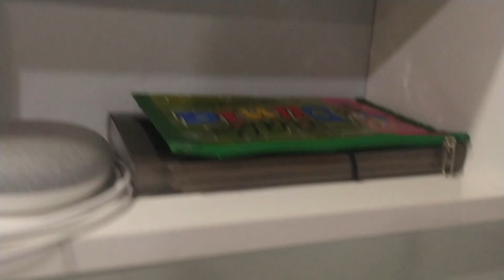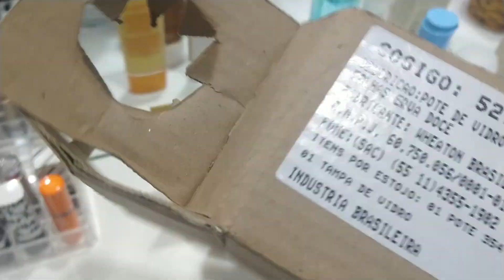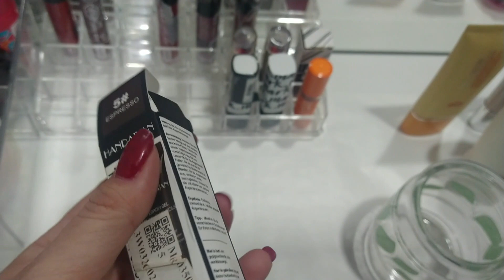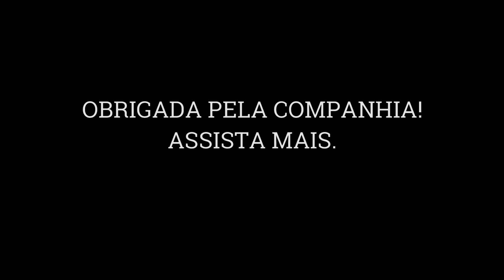LIMPANDO MINHA PENTEADEIRA